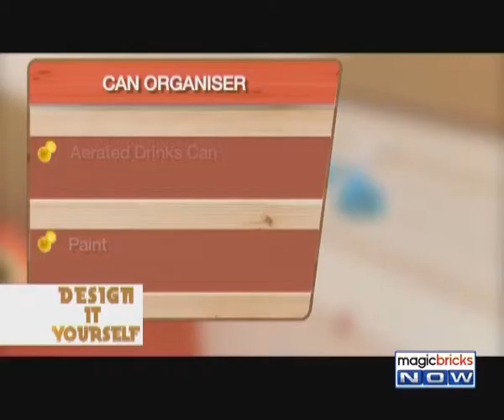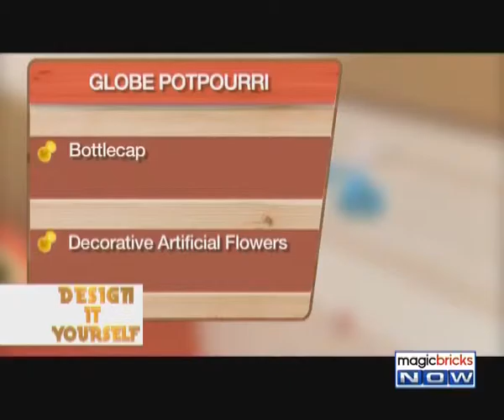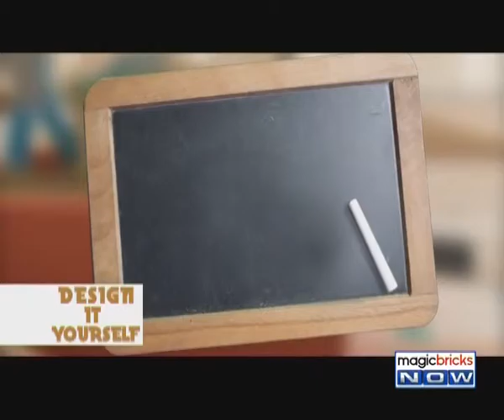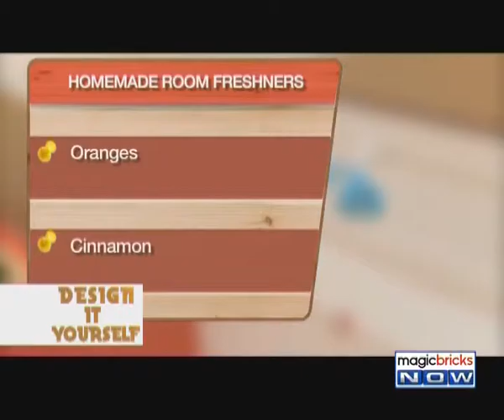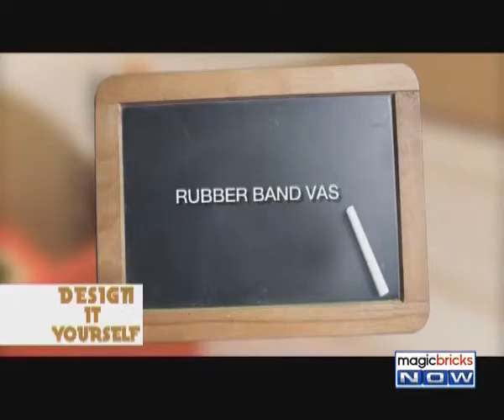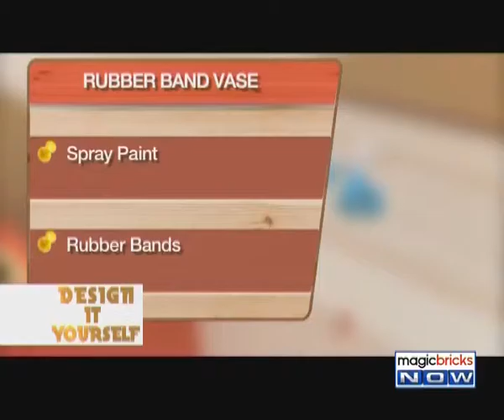Design It Yourself – Episode 8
Design is often characterized by its products rather than its processes. Design It Yourself helps to find the simplest, most time saving, most cost effective and yet the most creative design ideas for your homes. Recycle your junk or upcycle the unwanted, learn to make the best out of your waste. Magicbricks Now caught up with Akash Beri to learn the art of making time saving creative things. Tune in to the video to know more: